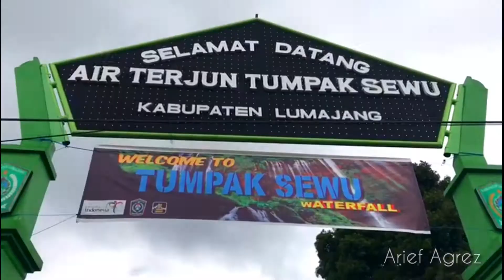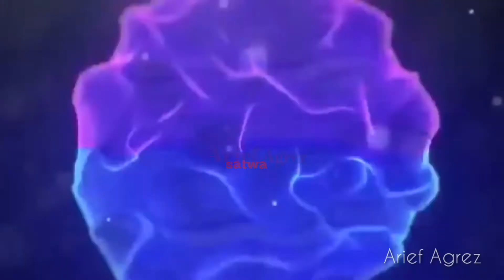AIR TERJUN TUMPAK SEWU||kab.lumajang (cool video edits)arief agrez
Air Terjun Tumpak Sewu atau disebut juga Coban Sewu adalah sebuah air terjun  berketinggian sekira 120 meter yang berada di perbatasan Kabupaten Lumajang dan Kabupaten Malang, Provinsi Jawa Timur. Air Terjun Tumpak Sewu merupakan air terjun terindah di Pulau Jawa dan Indonesia. Air Terjun Tumpak Sewu memiliki formasi unik karena memiliki aliran air yang melebar seperti tirai sehingga termasuk dalam tipe air terjun Tiered. Lokasi Air Terjun Tumpak Sewu ada di dalam sebuah lembah curam memanjang dengan elevasi 500 meter di atas permukaan air laut. Air Terjun Tumpak Sewu terbentuk di aliran Sungai Glidih[1] yang berhulu di Gunung Semeru.

Sub juga chanel Alvan fahrozy

Thansyou